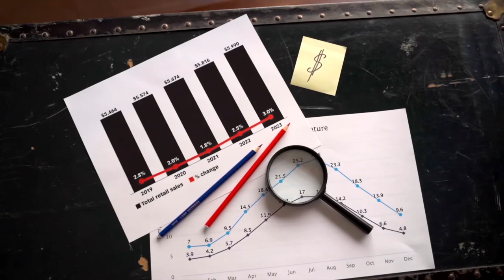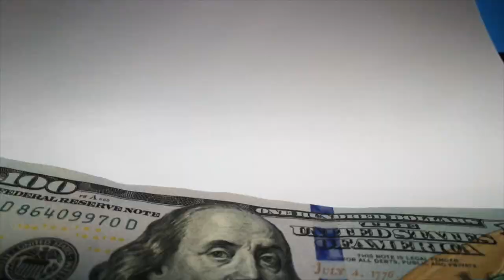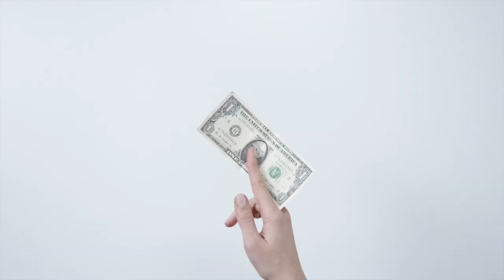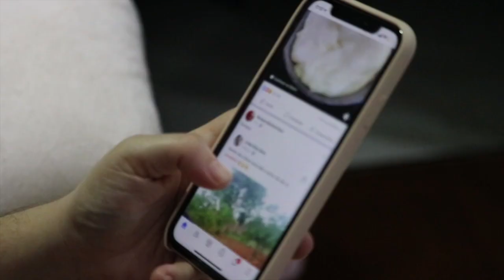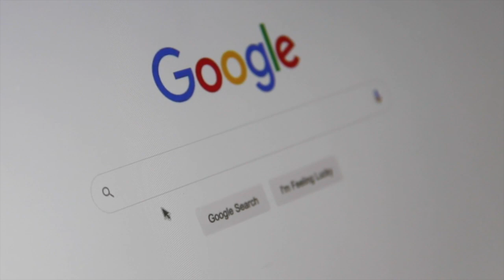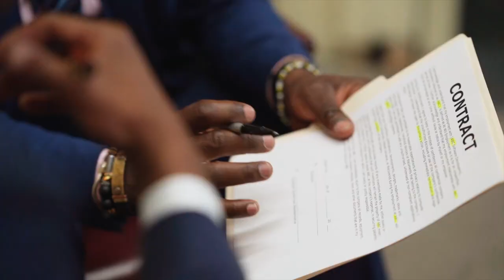Beyond Earned Media: Creative Ways Brands Can Work With Editorial (Without Pitching!) | Marketing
Welcome back to Media Hotline! This episode is all about opportunities brands and businesses have to engage with editorial — especially legacy publishers — beyond the scope of earned media.

Topics discussed in this episode include:
• Why earned media is so hard to place in 2023
• 3 examples of successful editorial + brand partnerships
• Editorial accolades and awards
• Product placements
• Editorial newsletters
• Custom hubs and brand alignment
• Sweepstakes

If you have a specific question or case study you'd like to submit for consideration for a future episode of Media Hotline, please and send a message using the contact form on that page.

Stock video and b-roll courtesy of Pexels.com